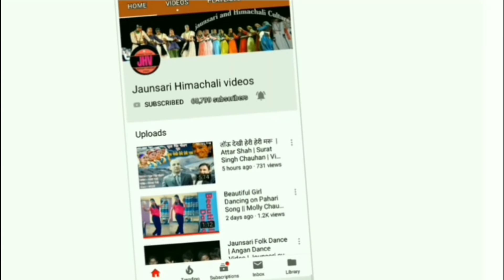गाँव डी लागी नाटी | DJ NATI | LATEST PAHARI DANCE VIDEO